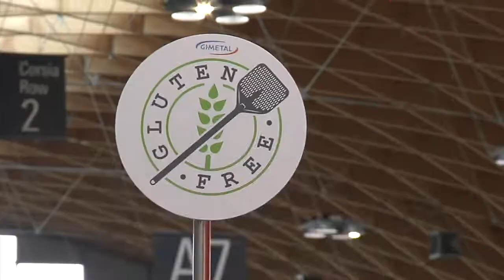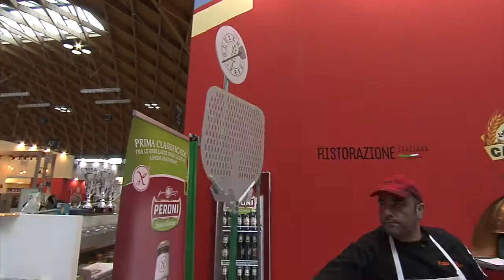Master Pizza Champion 2019 - Tommaso Sperandeo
Master Pizza Champion gara di pizza svoltasi a Rimini il 19 novembre 2018 presso la Fiera Gluten-Free Expo